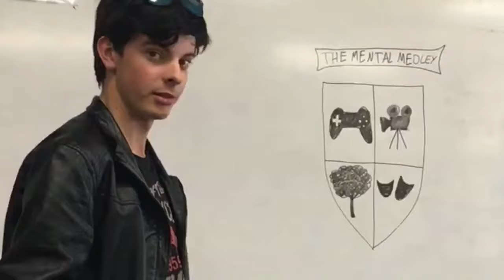Meet The Team